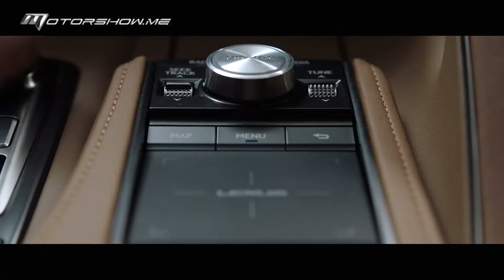Lexus LC 500 2018 | لكزس أل سي 500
طراز العام 2018 من لكزس "أل سي 500" هو "كوبيه" رياضيّة وفاخرة تجمع معًا بين الراحة
والأداء. وإضافة إلى التصميم الكفيل بإدارة الرؤوس، والمقصورة الراقية، يُكمّل محرّك فئة "في 8" بسعة 5 ليترات الخاصيّة مع 471 حصانًا، علمًا أنّ "أل سي" تتوفّر أيضًا مع محرّك هجين للفئة "500 أتش". وسيارة "كوبيه" الديناميكيّة والسريعة تستفيد أيضًا من لائحة غنيّة من التجهيزات القياسيّة.

The 2018 Lexus LC 500 is a luxury sport coupe which combines comfort and performance together. In addition to a head-turning design, and the upscale cabin, a 5.0L V8 engine completes the package with 471hp, knowing that the LC is available also with a hybrid engine for the 500h trim. The dynamic and quick coupe benefits also from a generous list of standard features.